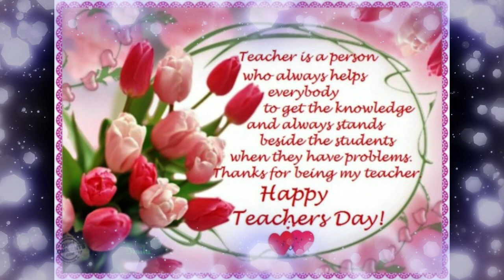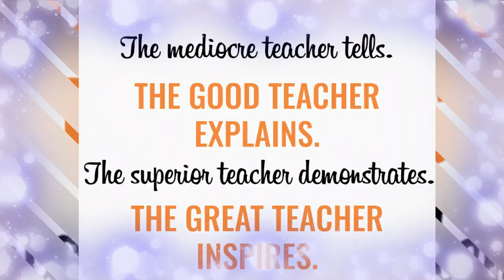Teachers Day at Auxilium Pansora